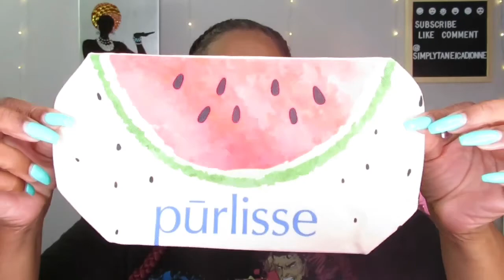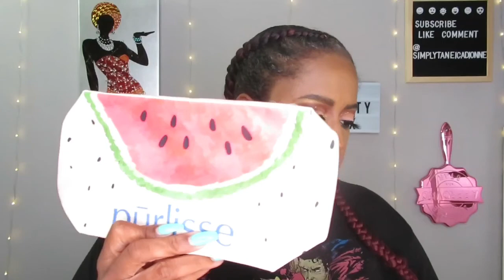AIA Beauty Bundle Box | New Subscription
Hiiiii Luvs. In today's video, I've found another new subscription box to try out, this is called American Influencer Awards Beauty Bundle Box (AIA), it is $34 bi-monthly. Hope you enjoy my unboxing. Thanks in advance for watching..

The AIA Beauty Bundle is the first ever bi-monthly subscription bundle giving you exclusive access to influencer brands and products! Each bundle features a new influencer and their 5-6 full-size beauty products, based on their passion and expertise, ranging from makeup, skincare and haircare. Every bundle is valued over $100 for only $34! Free US Shipping! With each bundle purchased, $1 is donated to: City of Hope for cancer research and our fight against COVID-19